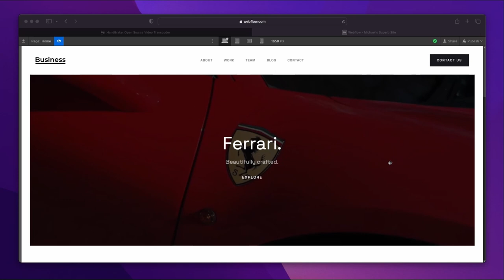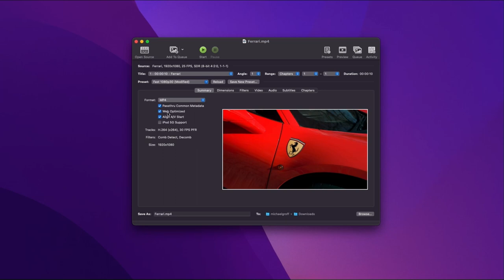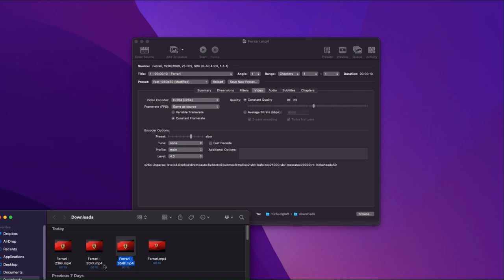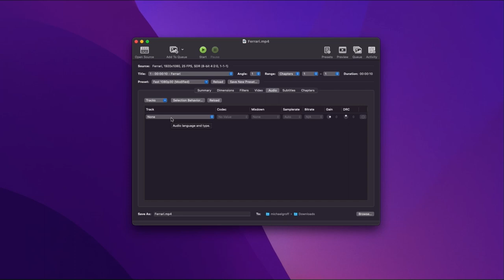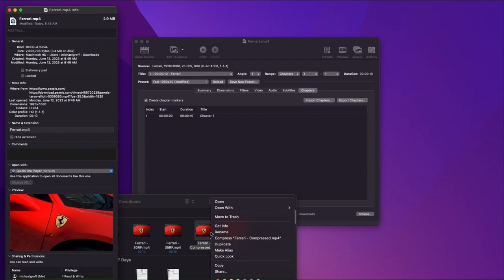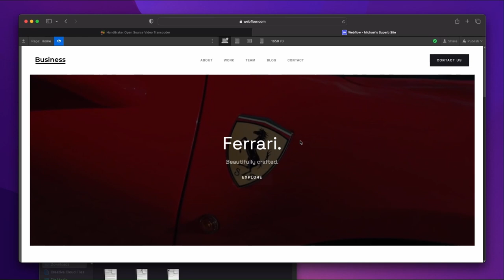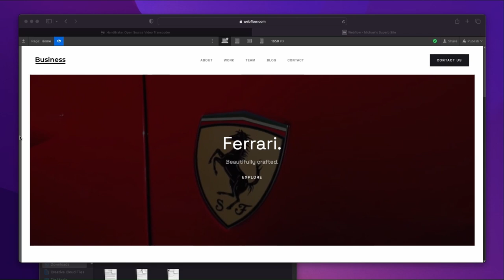How to compress videos for Webflow into insanely small files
In this video Michael (@bmichaelgroff) will help you compress your video files so they're not so large when you upload them to your Webflow site. We'll be using a free, open source tool to compress the videos.